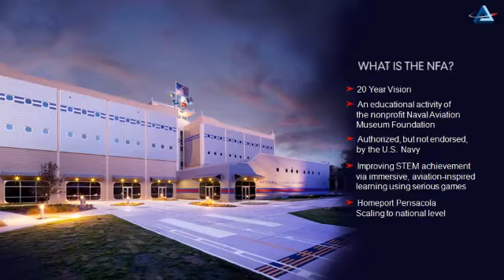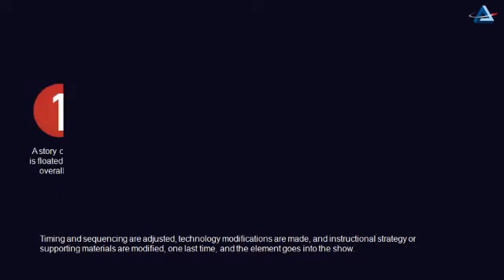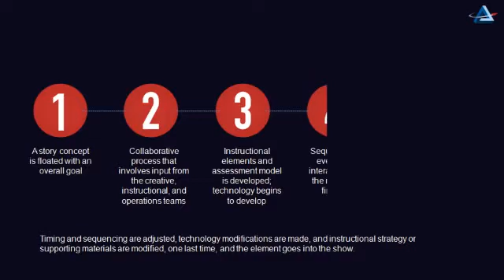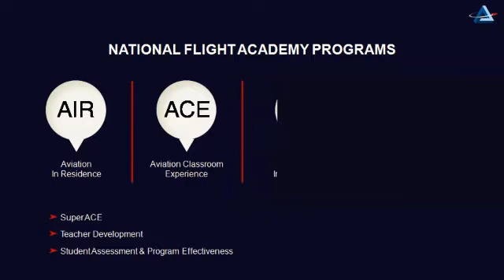National Flight Academy Overview - Student Testimonials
It was over 20 years ago when visionary Naval Aviation Museum Foundation leaders determined that using aviation inspired missions and the thrill of flight could capture the love of learning and enhance skills in math and science, now termed STEM. It seems right that in this place of aviation, innovation, and heroism, Ambition exists in Pensacola, Florida.